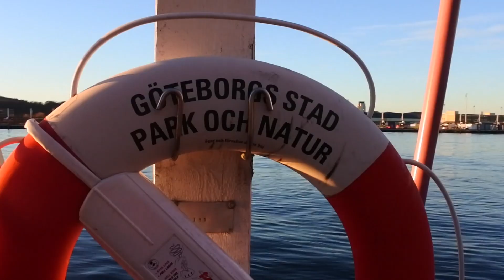Cold Water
Music video to the song Cold Water by Major Lazer with Justin Bieber and MØ. Filmed in Gothenburg, Sweden with Emma Nexus. To see more of Emma's videos